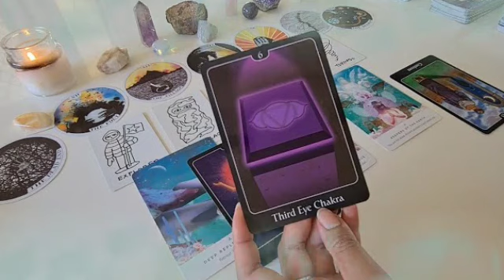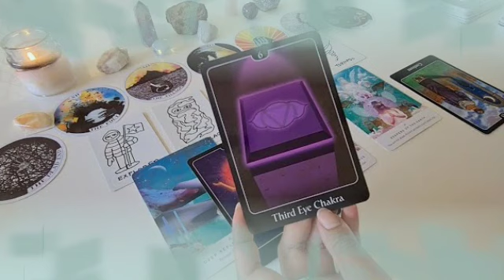تاروت برج القوس من 5 إلى 15 ماي 2022 // اخبار خطيرة😱هقولك مين الست الشيطانة😭شخص بيراقبك وعايز يأذيك😔